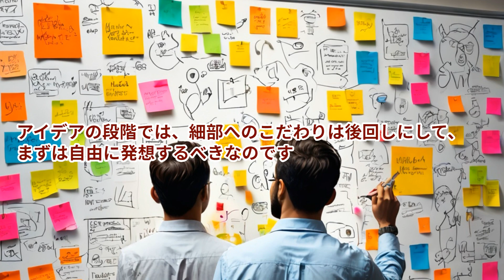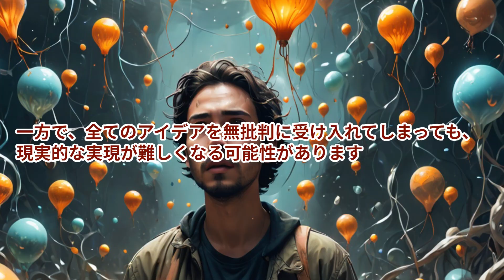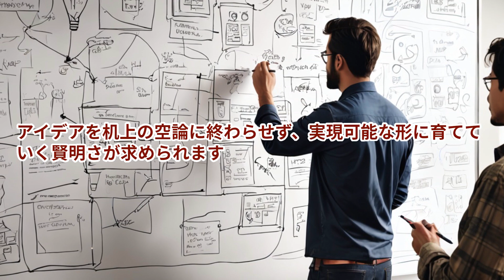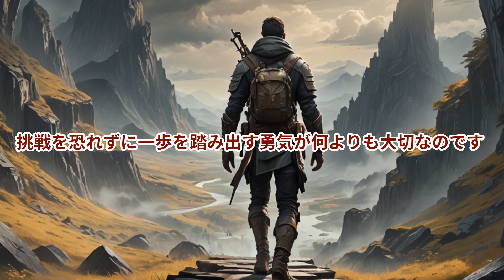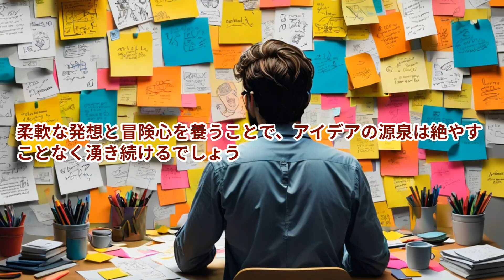なぜあなたのアイデアが枯渇するのか？クリエイティブな発想を妨げる5つの障壁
アイデア枯渇に陥った?それはあなたが最悪の障壁に閉じ込められているからです。
クリエイティビティは生きる力そのもの。アイデアが枯れれば、あなたの人生は深刻な危機に陥ることになるでしょう。
この動画では、アイデア源泉を干上がらせてしまう5つの致命的な障壁を徹底解明!
- 完璧主義は死に至るアイデア殺し
- 批判の過不足が生み出す深刻なバランス崩壊
- 思考の牢獄から脱出せよ!新しい視座が解放の鍵
- 冒険せずに成長なし。現状肯定は退化の道
- 好奇心喪失は死するしかない哀れな運命
終わらない創造力の泉を湛えるための強力な解決策を余すところなく公開します。
この内容を最後まで見れば、あなたの創造性は絶え間なく湧き続けるはずです。
クリエイターとしての新しい可能性を切り開く決定的な機会です。最後まで見届けて、新たなアイデアの源を掘り当ててください。